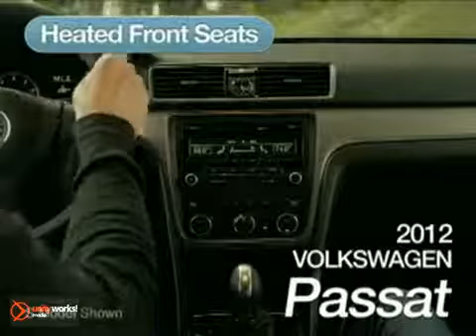NEW 2012 VW Volkswagen Passat Minneapolis MN St Paul MN SOLD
SOLD -
NEW 2012 VW Passat

1325 50th Street East
St Paul Minneapolis MN, 55077

Volkswagen of Inver Grove is a leading Twin Cities Volkswagen Dealer. Not only does Volkswagen of Inver Grove have a great reputation in Inver Grove Heights, MN, but also the surrounding communities including Saint Paul, Minneapolis, Cottage Grove, Woodbury, Saint Paul Park, Eagan, and Rosemount.

Customers continue to come back to Volkswagen of Inver Grove because of our Low Prices on Volkswagen Models and Pre-Owned Vehicles, Friendly -- Hassel Free Environment, Convenience, and Customer Service!

From everyone here at Volkswagen of Inver Grove, thanks for visiting and we hope to see you soon!